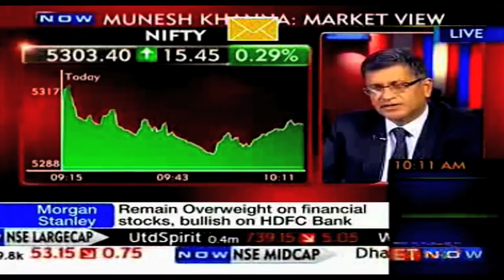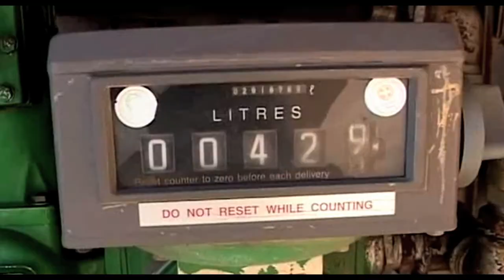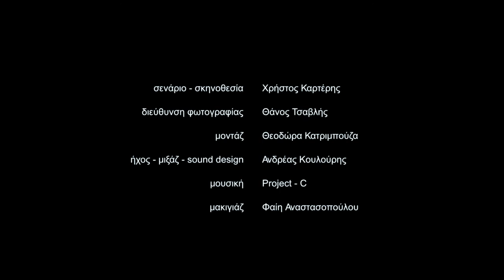De Nuevo - Short Film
"De Nuevo"  μια ταινία μικρού μήκους του Χρήστου Καρτέρη / a short film by Christos Karteris

Φεστιβάλ / Festivals

1) Διαγωνιστικό στο "360° Taratsa film Festival". Θεσσαλονίκη, Ελλάδα, 2014 / Official Competitive Selection at the "360° Taratsa film Festival". Thessaloniki, Greece, 2014

2) Διαγωνιστικό στο "Filme Short Film Festival". Θεσσαλονίκη, Ελλάδα, 2014 / Official Competitive Selection at the "Filme Short Film Festival". Thessaloniki, Greece, 2014

3)Διαγωνιστικό στο "3ο Short Film Nigth Festivart". Λουτράκι, Ελλάδα, 2014 / Official Competitive Selection at the "3rd Short Film Nihgt". Loutraki, Greece, 2014

4) Διαγωνιστικό στο "7th Thess International Short Film Festival". Θεσσαλονίκη, Ελλάδα, 2013 / Official Competitive Selection at the "7th Thess International Short Film Festival". Thessaloniki, Greece, 2013

5) Διαγωνιστικό στο "4th Balkan Beyond Borders Short Film Festival". Βουκουρέστι Ρουμανία, 2013 / Official Competitive Selection at the "4th Balkan Beyond Borders Short Film Festival". Bucharest, Romania, 2013

6) Διαγωνιστικό στο "23rd Madrid International Experimental Short Films". Μαδρίτη, Ισπανία, 2013 / Official Competitive Selection at the "23rd Madrid International Experimental Short Films". Madrid, Spain, 2013

7) Διαγωνιστικό στο "19ο Διεθνές Φεστιβάλ Κινηματογράφου της Αθήνας". Αθήνα, Ελλάδα, 2013 / Official Competitive Selection at the "19th Athens International Film Festival". Athens, Greece, 2013

8) Επίσημη συμμετοχή στο Ελληνικό Πανόραμα του "2 Kyiv Internatinal Short Film Festival". Κίεβο, Ουκρανία, 2013 / Official Selection in Greek Panorama at the "2 Kyiv Internatinal Short Film Festival". Kyiv, Ukraine, 2013

Βραβεία / Awards
1) "Βραβείο Σκηνοθεσίας" στο Filme Short Film Festival (Θεσσαλονίκη, Ελλάδα, 2014) / "Directing Award" at Filme Short Film Festival (Thessaloniki, Greece, 2014)

2) "Βραβείο Καλύτερου Μοντάζ" στο Filme Short Film Festival (Θεσσαλονίκη, Ελλάδα, 2014) / "Best Editing Award" at Filme Short Film Festival (Thessaloniki, Greece, 2014)

3) "2o Βραβείο Ταινίας Μικρού Μήκους" στο 3ο Short Film Nigth Festivart (Λουτράκι, Ελλάδα, 2014) / "2nd Award Short Film" at the "3rd Short Film Nihgt" (Loutraki, Greece, 2014)

4) "Κινηματογραφική Μνεία" στο 7th Thess International Short Film Festival (Θεσσαλονίκη, Ελλάδα, 2014) / "Cinematic Achievement Award" at the 7th Thess International Short Film Festival (Thessaloniki, Greece, 2013)

Περιγραφή / Description :
Tο πιο άψυχο αντικείμενο στο σπίτι εισβάλει στο μυαλό σου... / The most inamimate object in your house, take's over your mind...

Παίζουν / Starring :
Κρατερός Κατσούλης / Krateros Katsoylis, Λίλη Τέγου / Lili Tegou,
Άγγελος Καμαρινόπουλος / Angelos Kamarinopoulos

Συντελεστές / Credits :
Σκηνοθεσία - Σενάριο / Direction - Script : Χρήστος Καρτέρης / Christos Karteris
Διεύθυνση Φωτογραφίας / Director of Photography : Θάνος Τσαβλής / Thanos Tsavlis
Ήχος / Sound  - Sound Design : Ανδρεάς Κουλούρης / Andreas Koulouris
Μοντάζ / Editing : Θεοδώρα Κατριμπούζα / Theodora Katrimpouza
Μουσική / Music : Project C
Μακιγιάζ / Make up : Φαίη Αναστασοπούλου / Fay Anastasopoulou
Βοηθός Σκηνοθέτη / Assistant Director : Νικόλ Δρόσου / Nicole Drosou
Βοηθός Φωτογραφίας / Assistant of Photography: Θανάσης Μαλεβίτης / Thanasis Malevitis
Διεύθυνση Παραγωγής / Direction of Production : Ιάκωβος Βρούτσης / Iakovos Vroutsis,  Αλίκη Ματσούκα / Aliki Matsouka
Οργάνωση - Εκτέλεση - Παραγωγή / Production: "Mayambush Wave"
Υπεύθυνος Επικοινωνίας / Contact Person: Αλέξανδρος Γερασίμου  / Alexandros Gerasimou
Έτος Παραγωγής / Year of Production : 2013

Enzzo de Cuba, Mind the Cup, Echomove Artistic Magazine. Urban Style Magazine